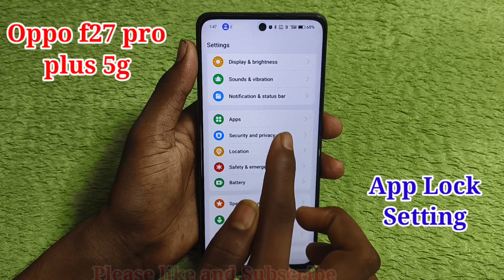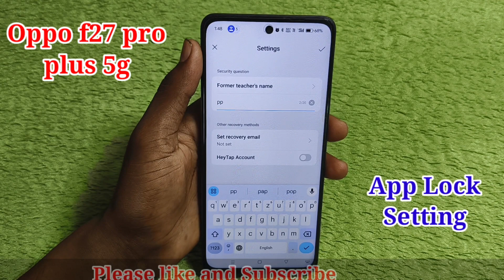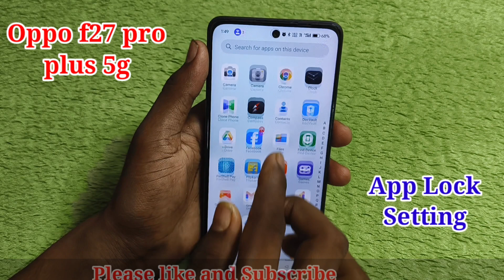App lock kaise lagaye oppo f27 pro plus 5g me//how app lock in oppo f27 pro plus 5g me setting